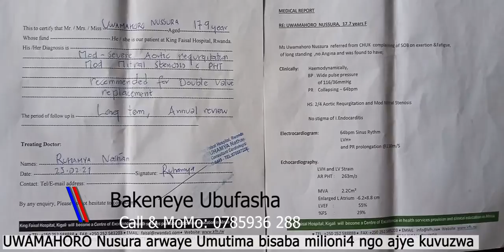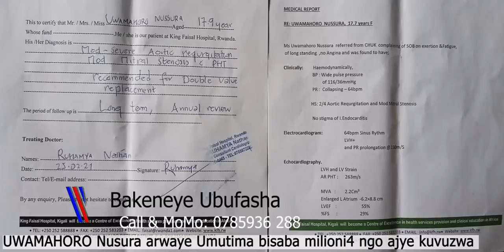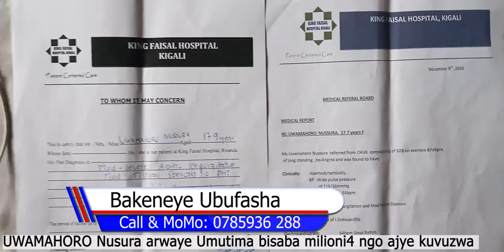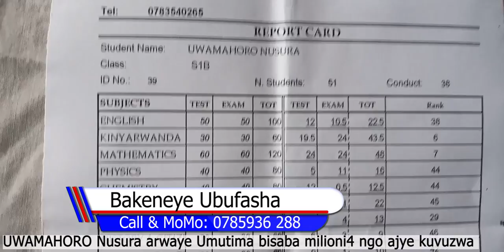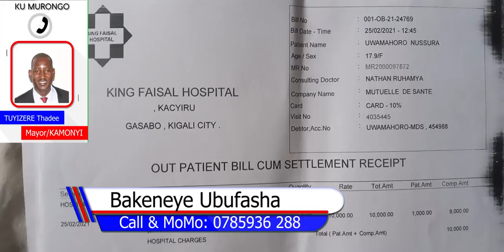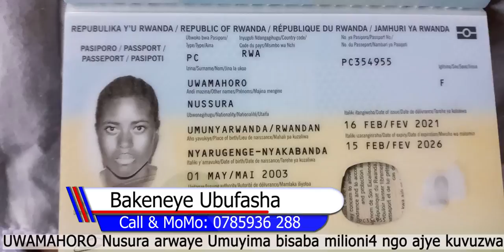BITEYE AGAHINDA! Umwana ukiri muto aretse ishuri kubera indwara imuzahaje/Ababyeyi barasaba ubufasha